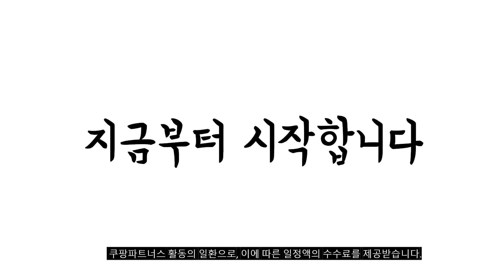2024년 가성비대박 크록스슬리퍼 추천순위 TOP10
❤️❤️❤️ 크록스슬리퍼 구매 가격 평점 리뷰 정리해 봤어요! ❤️❤️❤️

10위. #(정품) 크록스 2024 남성 여성 공용 편한샌들  [75,470원]

9위. 크록스 클래식 크러시 공용슬리퍼 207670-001 [51,880원]

8위. 크록스 공용 BAYABAND SLIDE WTN (23SUSL205392) [33,400원]

7위. #[크록스 정품] ORIGINAL BAYABAND CLOG 크록스 바야밴드  [65,900원]

6위. 크록 샌들 바야밴드클로그 남여공용슬리퍼 [37,900원]

5위. 크록 샌들 바야밴드클로그 남여공용슬리퍼 [35,700원]

4위. 국내매장판 정품 크록스 바야밴드 슬라이드 남성 여성 [39,900원]

3위. 크록스 크록밴드 바야밴드 스포츠 슬리퍼 남여공용 샌들 [35,900원]

2위. 크록스 바야 아쿠아 슬리퍼 사무실슬리퍼 학생슬리퍼 데일리슬리퍼 [31,410원]

[00:55]
1위. 크록샌들 바야밴드 클로그 4종1택 [36,000원]